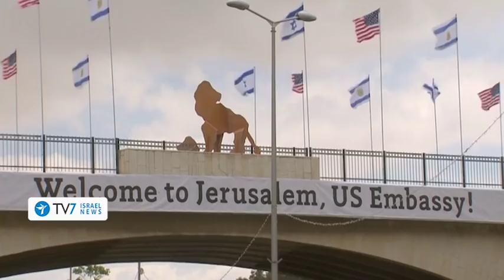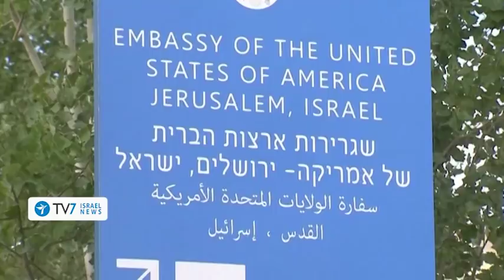The United States relocates its embassy in Israel to Jerusalem - TV7 Israel News 14.05.18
1) After more than two decades of eluding the U.S. congress legislated 'Jerusalem Embassy Act' of 1995, with three separate American Presidents systematically signing waivers to postpone the relocation of the U.S. embassy in Israel from Tel Aviv to Jerusalem; President Donald Trump's decision to follow-through on his elections pledge has materialized today, with a festive inauguration ceremony at the U.S. Embassy in Jerusalem.
2) Israeli Defense Minister Avigdor Lieberman urged Syrian President Bashar Assad to ask the leadership in Tehran to remove its military units from Syria, warning of dangerous consequences if Iran continues to entrenchment itself along Israel's northern frontier.
3) Thousands of Iranians attended anti-U.S. protests across the Islamic Republic, in response to Washington's decision to pull out of the multination nuclear agreement and reimpose crippling sanctions against Tehran.